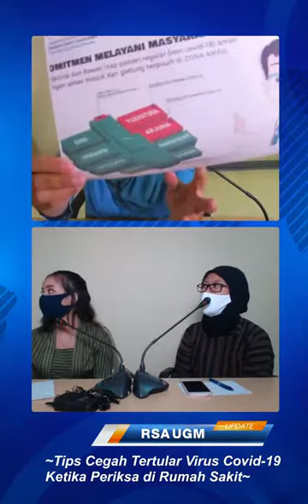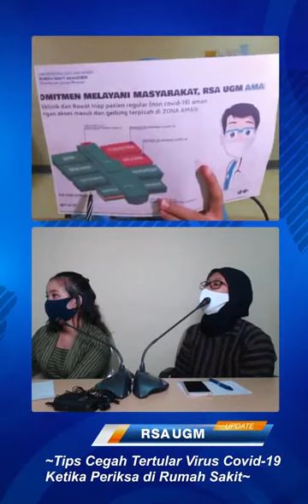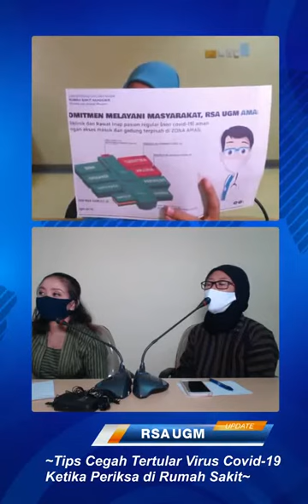Tips-tips cegah Covid 19 ketika periksa di Rumah Sakit | Instagram Live | RSA UGM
Virus ini diperkirakan berasal dari hewan, seperti kelelawar dan unta, dan bisa menular dari hewan ke manusia, serta dari manusia ke manusia. Penularan antarmanusia kemungkinan besar melalui percikan dahak saat batuk atau bersin.

Ketika terinfeksi virus Corona, seseorang akan mengalami gejala mirip flu, seperti demam, batuk, dan pilek. Namun, beberapa hari setelahnya, orang yang terserang infeksi virus corona bisa mengalami sesak napas akibat infeksi pada paru-paru (pneumonia).

Hingga saat ini, belum ada pengobatan yang dapat menyembuhkan infeksi virus Corona. Oleh sebab itu, Organisasi Kesehatan Dunia (WHO) mengimbau agar masyarakat tidak memandang sepele penyakit ini dan senantiasa melakukan tindakan pencegahan. Salah satunya adalah dengan menerapkan social distancing.